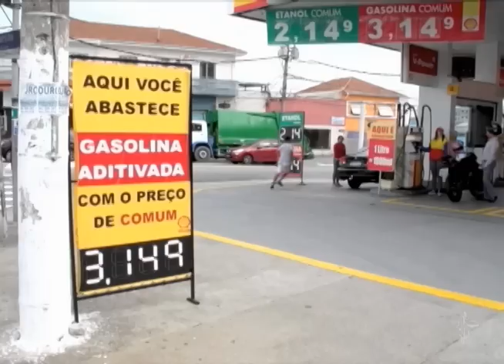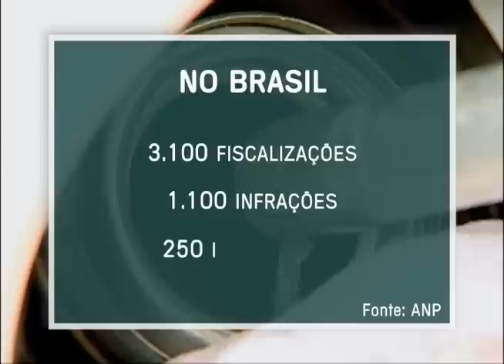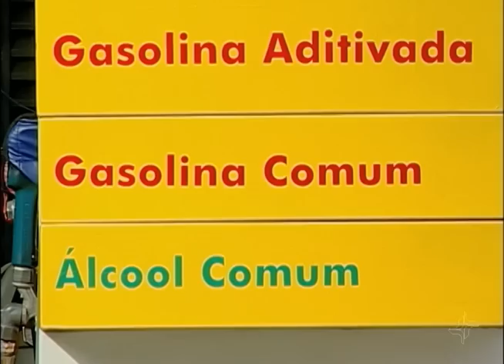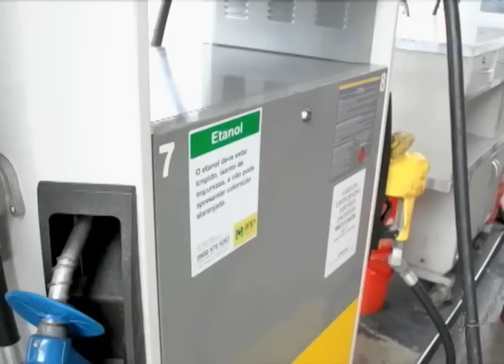Dono de posto de combustíveis é condenado por vender gasolina adulterada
Em Jaú, no interior de São Paulo, um posto foi condenado em primeira instância por adulteração. Na defesa, a empresa alegou que não tinha condições técnicas de analisar os componentes do combustível que vinha da distribuidora.  Mas o Tribunal Regional Federal da 3ª Região manteve a decisão.